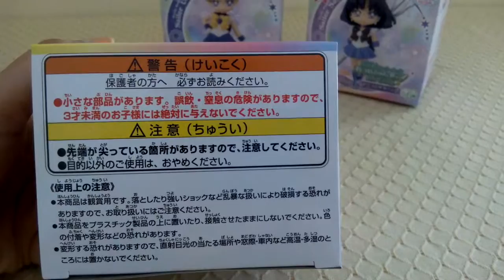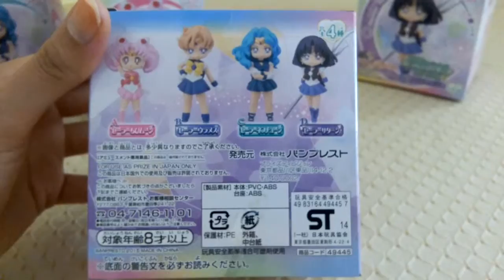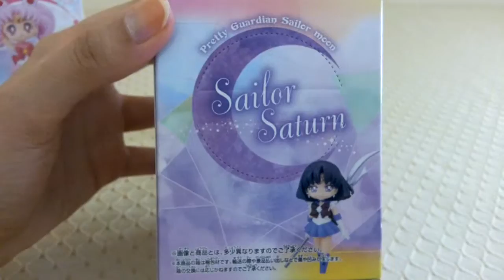Sailor Moon Atsumete Figure For Girls Vol.4